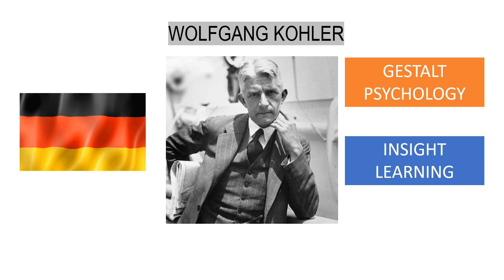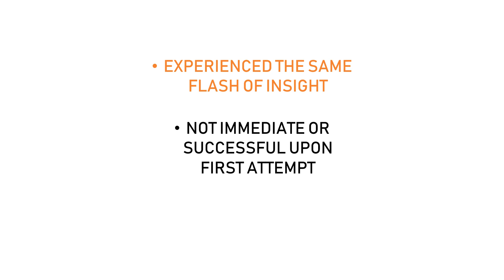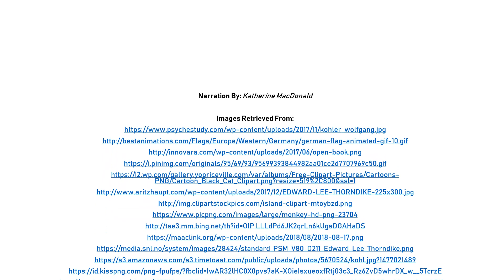Insight Learning: the Early Work of Wolfgang Köhler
A four minute overview of Wolfgang Köhler's early work on the island of Tenerife demonstrating insight learning in primates. Made for Arts140 University of Waterloo Fall 2018